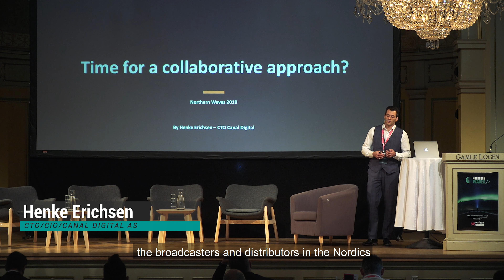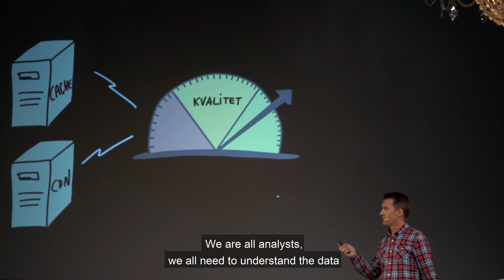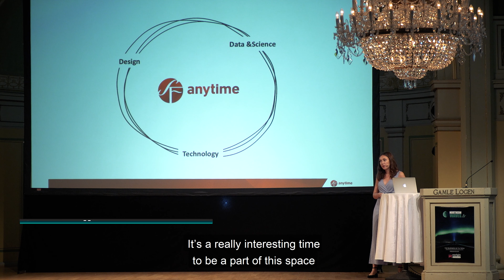Northern Waves TV Conference 2019 | Oslo, Norway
Norigin Media presents a TV Technology and business conference in Oslo. This annual event showcases the latest premium technology and business initiatives of leading broadcasters and Pay TV operators.

The showcase for 2019 included presentations from Henke Erichsen, CTO of Canal Digital, Jérôme Franck Sætervoll, CEO of Riks TV, Kevin Kennedy & Andrew Pearson of ITV, Koen van Benschop of Deutsche Telekom, and many others.